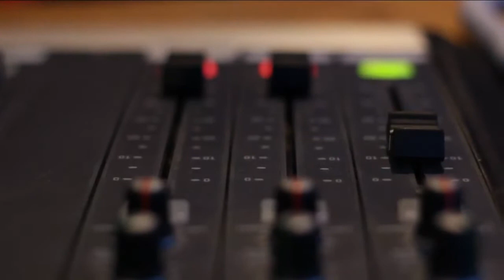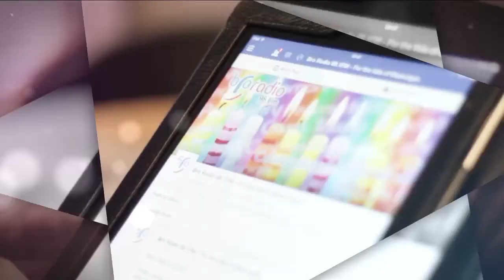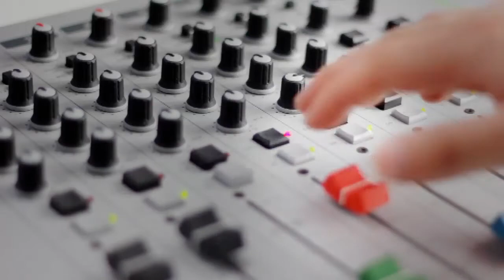Bro radio Promo 2014